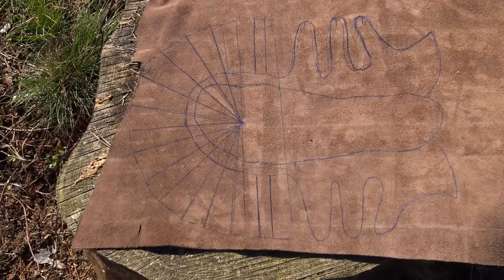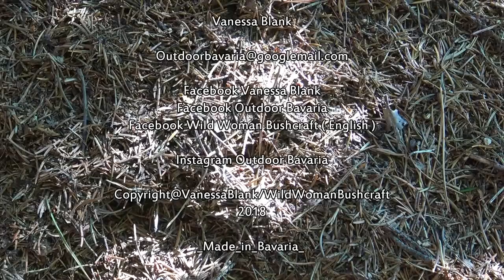Easy DIY Leather Shoes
I show you how to make very easy DIY Leathershoes from one piece and without sew!

Best regards,
Vanessa

✔️ Ticket to the Moon hammock

✔️Ticket to the Moon / Treehuggers

✔️  Fjällräven Mini Backpack No.21

✔️ DD Tarp Ultralight

✔️ Silky Bigboy Saw

✔️ Brusletto Villmann Knife

✔️ DC4 grindstone

✔️Pocket knife Alox Pioneer

✔️ Wetterlings Axe - Smal Hunting

✔️Piexon Animal repellent pistol

✔️Toaks Titanium pot

✔️Wechsel Guardian sleeping bag

Favorite gear:

✔️Fjällräven mini pocket bag

✔️ Ultralight merinowool blanket

✔️ Uco candlelatern

✔️DD Tarp

✔️ Garmin GPS

✔️Fjällräven trousers

✔️ Fällkniven F1

✔️ Gränsfors Bruks small axe

✔️Swiza pocket knife:

✔️Trink Natura bottle:

✔️Paraloop bracelet:

✔️ Sleeping pad Wechsel:

Fire & cooking:
✔️ 2 pound Fatwood
✔️ Bushbox XL
✔️ Light my Fire-Firesteel
✔️ Bushbox Titan LF
✔️ MSR gasoline cooker
✔️ Esbit cooker

➡️Eat & drink:
✔️Titan Plate
✔️ Titan Spork
✔️ Klean Kanteen bottle
✔️Toaks cooking set
✔️Nalgene bottle

➡️Clothing:
✔️ Haix Scout
✔️ Haix KSK
✔️Jacket Helikon-Tex Patriot
✔️DD Tarp

➡️Sleep:
✔️Nordisk Faxe tent
✔️Snugpak bivouac sack
✔️Sleeping pad
✔️Sleeping pad Thermarest
✔️ DD Tarp Ultralight
✔️ DD hammock
✔️ Salewa Denali II Zelt

➡️Lighting:
✔️ Uco candlelight
✔️ Olight R50 Seeker flashlight
✔️ Olight Mini S1R
✔️ Olight X7R
✔️ Eneloop - Best AA Accu

➡️Knive and equipment:
✔️MoraKniv Bushcraft knive
✔️Böker Exskelibur Folder
✔️Puma "Auto" Messer
✔️ DC4 grindstone
✔️Fällkniven F1 Pro
✔️Alox Pioneer
✔️Schweizer Taschenmesser
✔️ Leatherman Freestyle
✔️ Leatherman Signal
✔️Böker Bushcraft XL
✔️ Esee 3
✔️ Real Steel Bushcraft-Survival
✔️ Tops Fieldcraft
✔️Mora Garberg
✔️ Condor Bushlore

➡️Backpack :
✔️Savotta Jäger II black
✔️ Savotta Jäger II oliv
✔️ Link zum Fjällräven mini backpack No.21 ✔️ Mammut backpack 40 Liter
✔️ Tasmanien Tiger Pouch
✔️ Praktical packsack

 ➡️Tools:
✔️ Wetterlings axe - Small Hunting

➡️Fixtures:
✔️ Nite Ice - S Biner
✔️Garmin GPS
✔️1.th help

 ➡️Selfdefence:
✔️Pepper pistol
✔️Guardian pepper pistol
✔️Piexon pistol